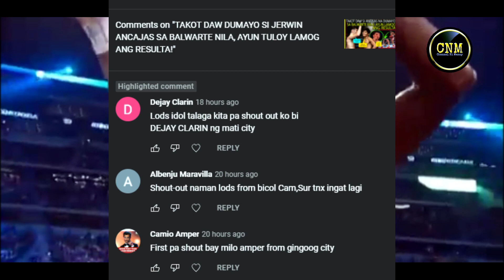ANG PINAKA-UNANG NAGPABAGSAK KAY RIGODEAUX SA PRO!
Credits:

ESNEWS
FIGHTHUB
HBO
ESPN
DAZN
Showtime
Top Rank